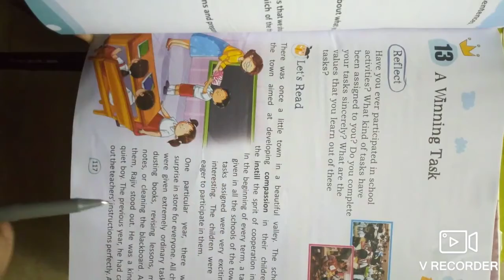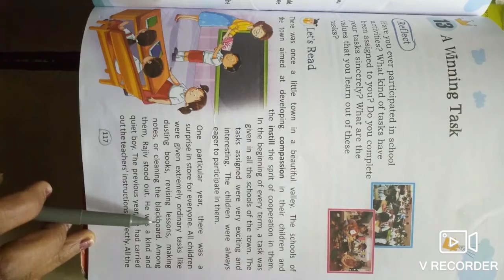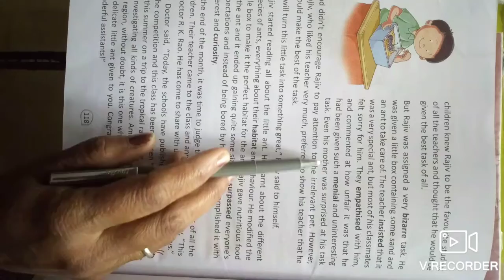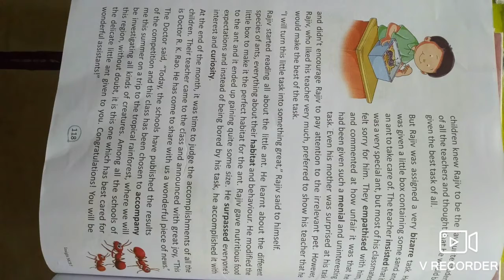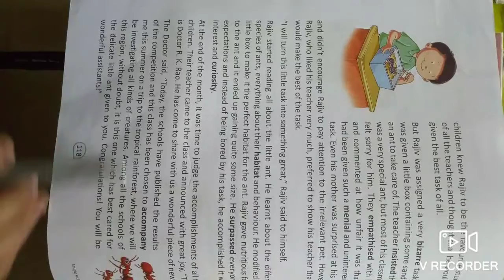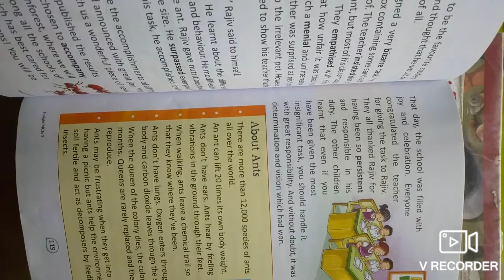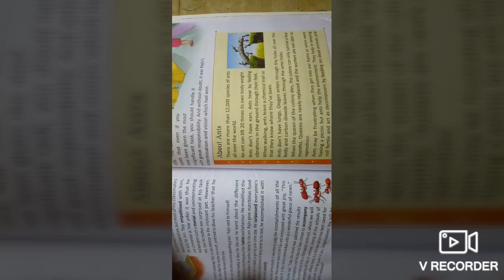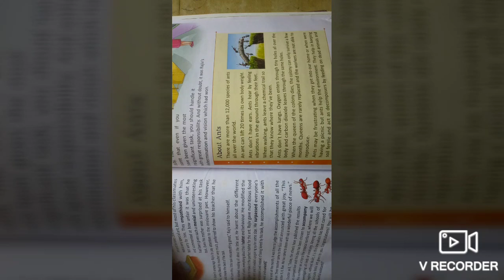Class 5 English 1st Ch 13